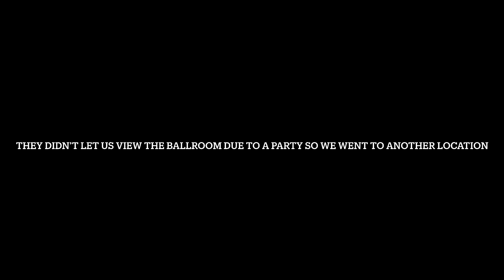Looking for the PERFECT Wedding Venue✨| WEDDING SERIES